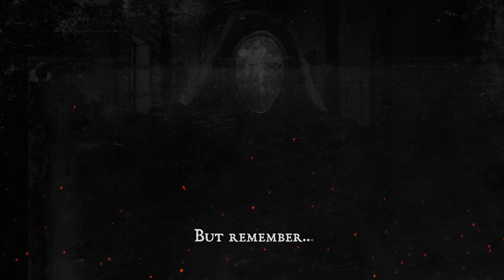Zweihander Fantasy Horror RPG: Starter Kit - Trailer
Inquire at your FLGS!

Everything you need to play in a beginner-friendly box.

ZWEIHÄNDER RPG is an award-winning, cooperative storytelling game set in a medieval fantasy world. It teaches starting gamers how to create their own fantasy characters who’ll embark on adventures filled with intrigue, mystery, and supernatural horror.

What's Inside:

One rulebook for creating characters
One rulebook for running the game
Secrets of Swanzi feature-length adventure
6 high-quality polyhedral dice
Folding Gamemaster’s Screen
Folding poster and village crawl map
13 Character Profession Folios
9 Fortune and Misfortune tokens
18 Sliding Condition Trackers
72 Clue, Injury, and Spell cards

Adventure written by James Introcaso and rules written by Daniel D. Fox